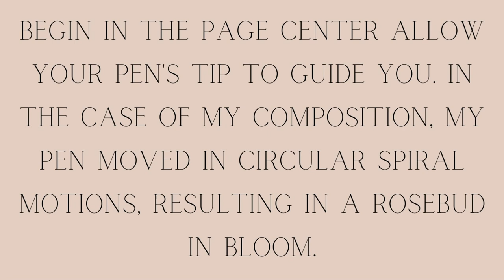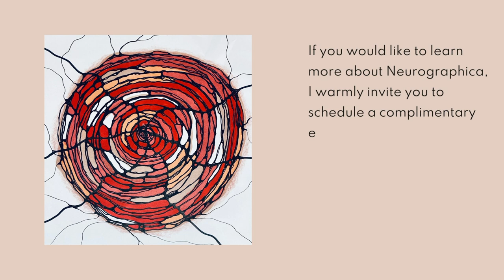NeuroArt: Mindfulness Rosebud & Neurographica's ARL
Hi There!

Mindfulness is a type of meditation in which you focus on being intensely aware of what you're sensing and feeling in the moment, without interpretation or judgment.

Begin in the page center and allow your pen's tip to guide you. In the case of my composition, my pen moved in circular spiral motions, resulting in a rosebud in bloom.

This composition was inspired by my amazing Neurographica teacher, Anna Denning 🖤

PS: Sorry for misspelling rosebud!

XOXO
Sara

Schedule your complimentary exploratory session today, and let's see what's possible together!